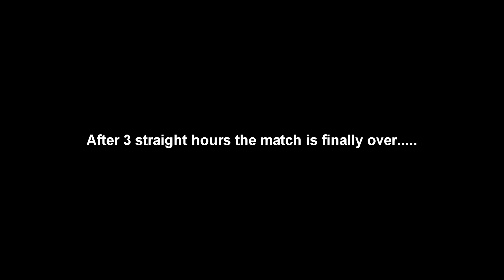Derp Ops 14.5 Extra - Stellar Impact Highlights Edition W/ SI Community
Stellar Impact Highlights of February-April. 5 Likes for the next Stellar Impact Derp Ops !!